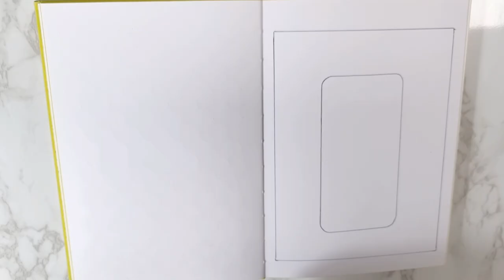Speed Drawing/Zentangle patterns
I spent 3 hours working on patterns in Normann Copenhagen sketchbook notebooks.  I will show you the speedy work of 3 hours in 15 minutes.  Please enjoy watching.